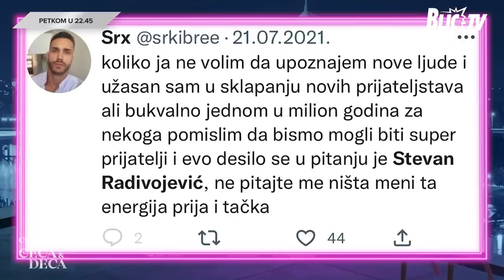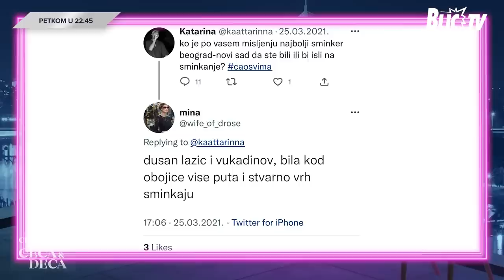Zajedno smo se molili da preživimo! Cecin frizer otkrio da im se jednom umalo srušio avion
Emisija: Šou se nastavlja, TREĆA EMISIJA
Gosti: Stevan Radivojević i Dušan Lazić

Ljubomir Tozev će petkom od 22:45 u emisiji „Šou se nastavlja“ na Blic TV ugostiti glavne aktere serijala, članove porodice Ražnatović, ali i javne ličnosti koje će komentarisati situacije iz emisije.